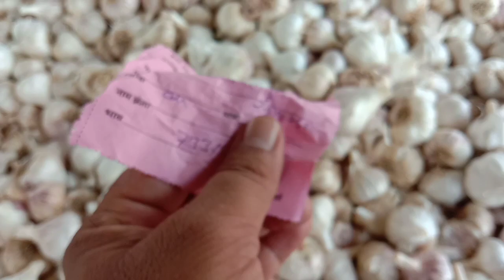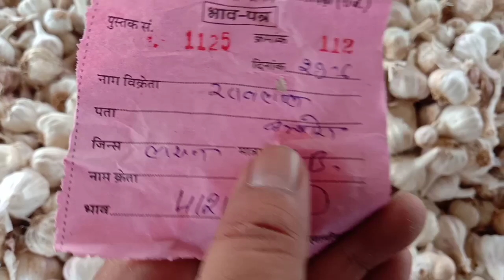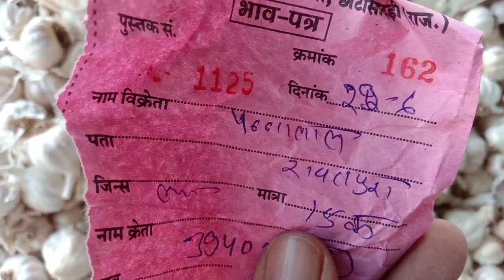लहसुन भाव रिपोर्ट quality के अनुसार छोटी सादड़ी मंडी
गार्लिक प्राइस रिपोर्ट छोटी सादड़ी मंडीll